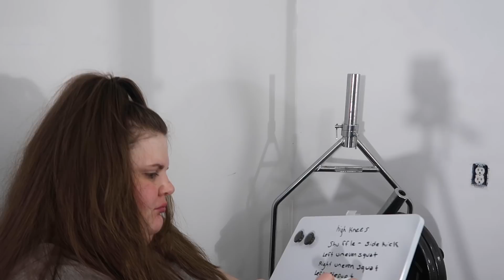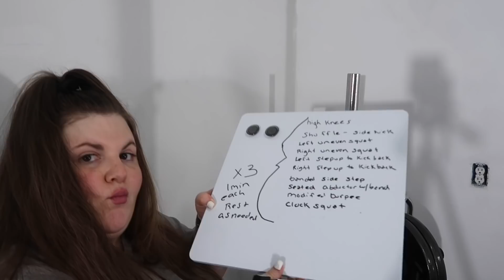How to MOTIVATE Yourself to WORKOUT when you don't feel like it | Weight Loss Journey: Losing 200lbs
In this video, "How to MOTIVATE Yourself to WORKOUT when you don't feel like it | Weight Loss Journey: Losing 200lbs" I share eight things I do to motivate, find motivation and/or pump myself up for a workout when I don't feel like working out! I also share my workout for the day.

00:00 The beginning
01:18 #1 What I’m Wearing? You got some favorite leggings? (mine?
02:43 #2 Comfy and cute shoes! (Little things that make you happy)
04:39 #3 My Apple Watch (Competition and Tracking)
05:57 #4 H20 and Preworkout
08:25 #5 Dry Erase Board (Planning and Accountability)
09:32 #6 Bands ( Select size XL)
10:40 #7 Wrist Straps
11:18 #8 Music (Here is one of my playlists
11:43 Workout with me!
14:24 Screenshot the workout
17:37 Wrapping up the Workout and Video

My name is April Lauren and my channel, Wake Up Bright, is where I share the chronicles of my weight loss journey to lose 200 lbs, our adventures and my attempts to make home wherever the Army sends. Essentially, my hope is to wake up  a little brighter each day and to do all the little things to make sure I do.

213 St Robert BLVD, Ste 3, #120
Saint Robert, MO 65584
(If you mail a letter, be sure to include your email so I can say Thank you!!)

♡ ♡ ♡ ♡ ♡ ♡ ♡ ♡ ♡ ♡ Common Q's♡ ♡ ♡ ♡ ♡ ♡ ♡ ♡ ♡ ♡
What I'm wearing?! If it's athetic gear, it is probably fabletics (otherwise, I'll provide links!)
Canon G7xII
Wanna know more about my gym watch my gym tour (The description also has links to all equipment)